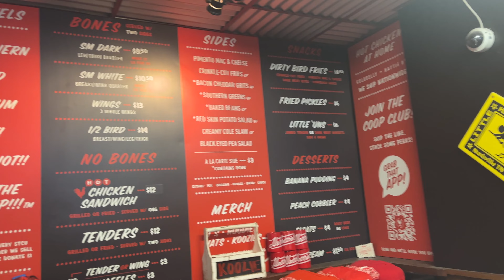Hattie B's VS Prince's Nashville Hot Chicken, Which is Better?!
Went to try both places and found out I didn't like neither of them.